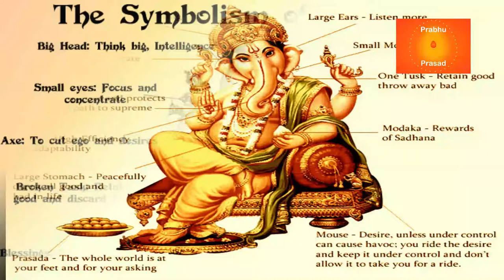Ganesh Chaturthi | Spiritual Significance of Ganesh Chaturthi | in Kannada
Welcome to Prabhu Prasad Channel. Celebration of Ganesh Chaturthi and its Spiritual Significance is wonderful way of lifestyle. You will learn about the Spiritual Significance of Ganesha.